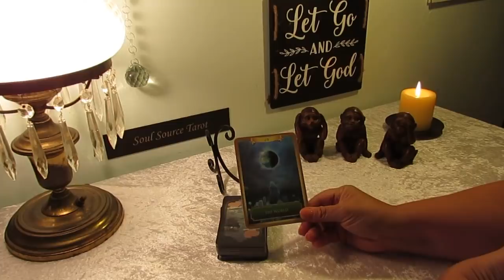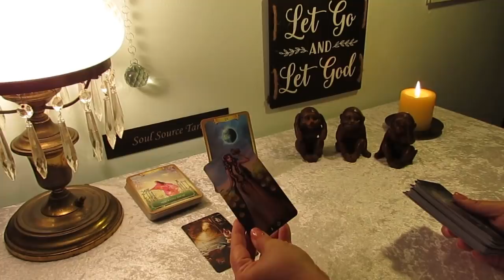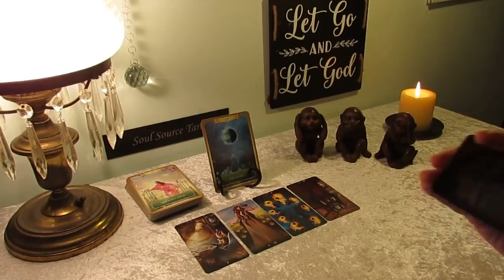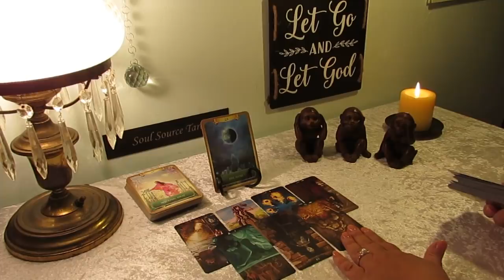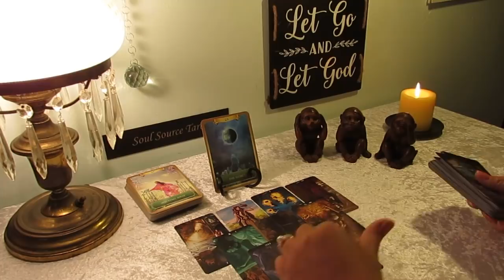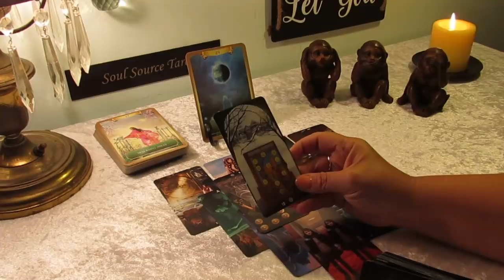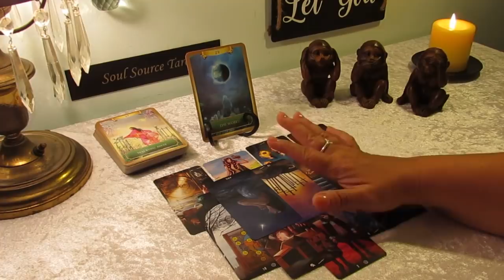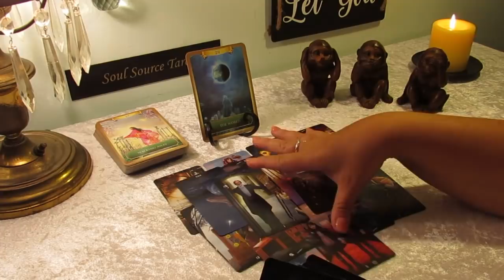Taurus July 2019...Well, Guess Who it is? Someone is Jealous too... Taurus Tarot Reading July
My apologies for the darkness, the sun went down and I didn't turn the overhead light on...